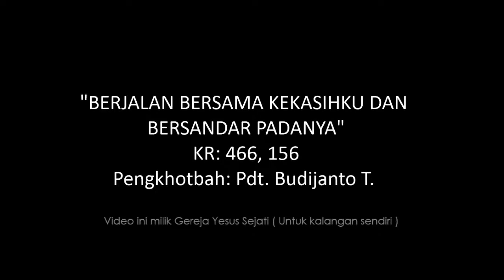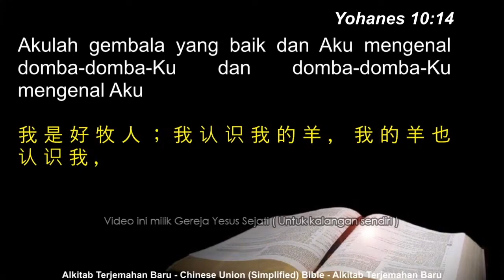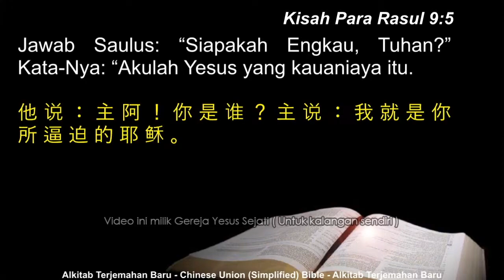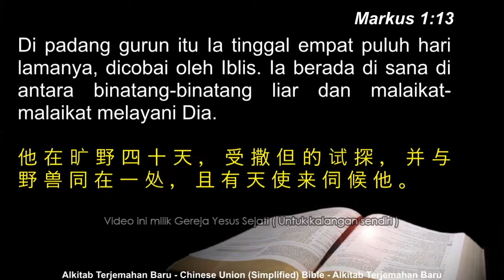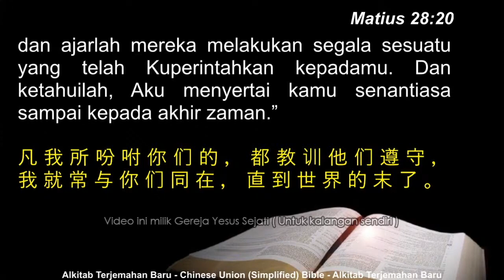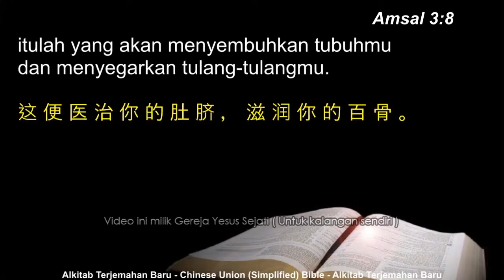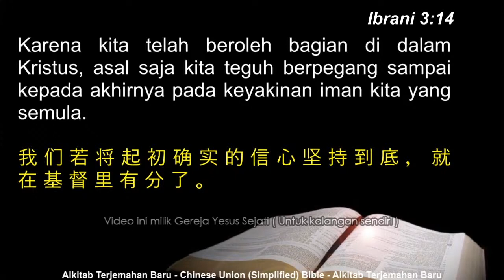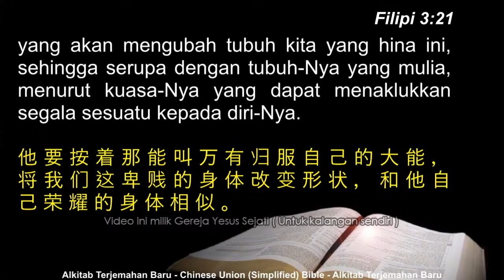BERJALAN BERSAMA KEKASIHKU DAN BERSANDAR PADANYA